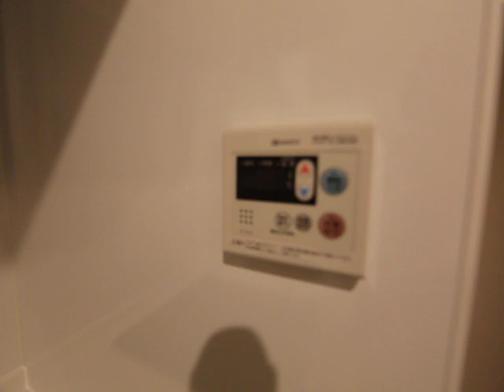レジデンス千代田 1003 大須上前津 名古屋賃貸 エムホーム